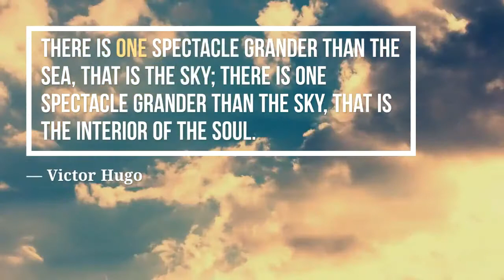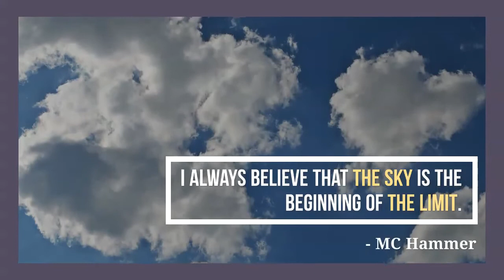40 Quotes About the Sky | Inspirational Sky Quotes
Here are 40+ inspiring quotes about the sky and sky quotes.

😊 FREE RESOURCE LIBRARY 😊
For free downloads, checklists, and tips to live a happier life, sign up for our Free Resource Library here.